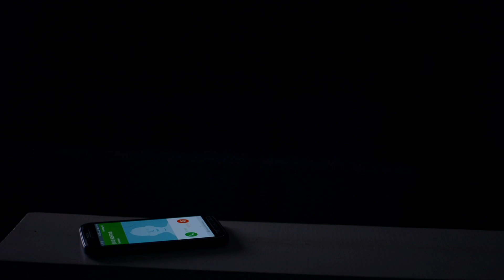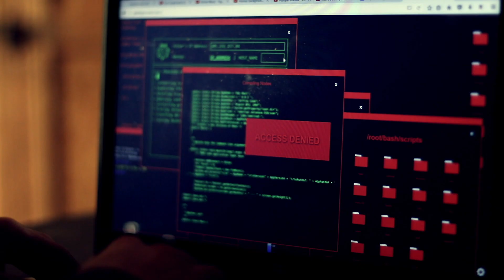Last Job - Short Film - Class Project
My final project in advanced Film and Video class.

Comment, and tell me your favorite and least favorite parts of this film!

Also, comment your favorite jellybean flavor.